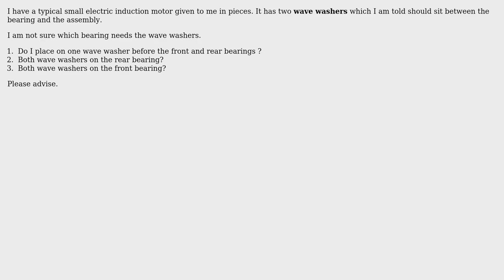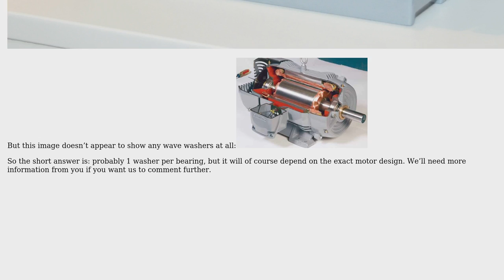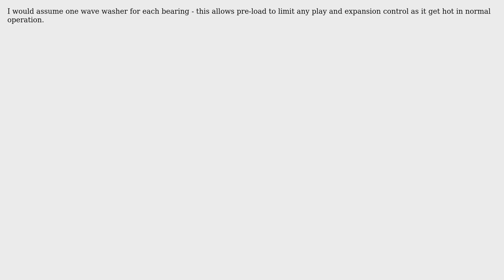Engineering: Do wave washers need to be on either end of bearings in double bearing induction motor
With thanks & praise to God, and with thanks to the many people who have made this project possible! | Content (except music & images) licensed under CC BY-SA | Music | Images & others | With thanks to user TheLegendaryCopyCoder user Solar Mike user Jonathan R Swift and the Stack Exchange Network Trademarks are property of their respective owners. You are responsible for your own actions.